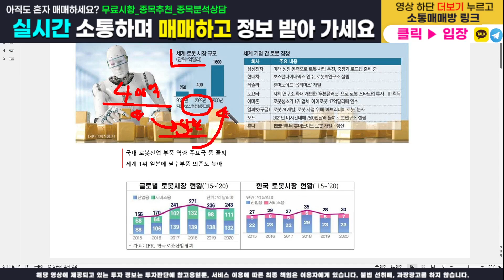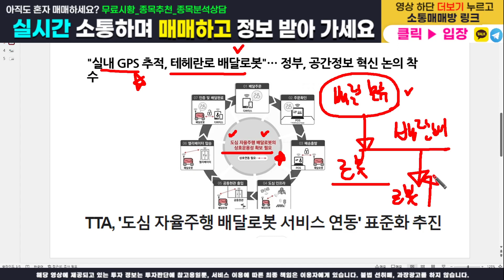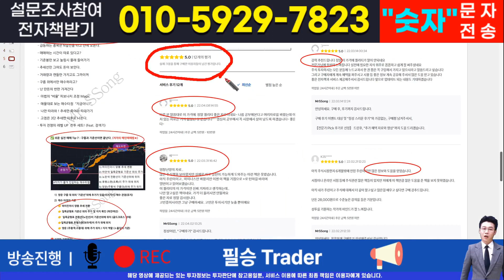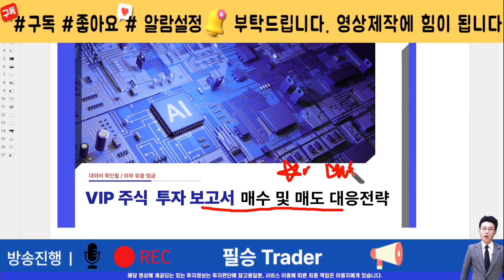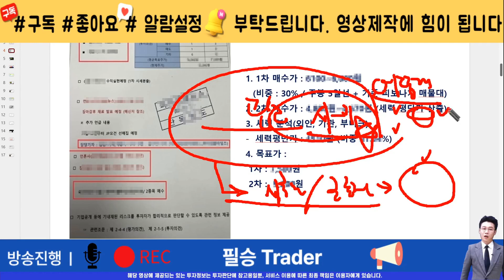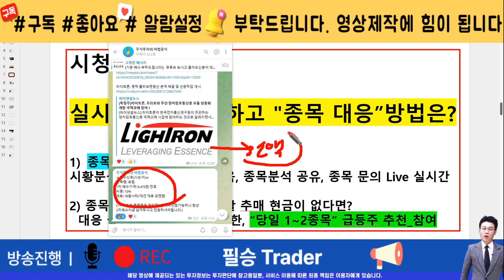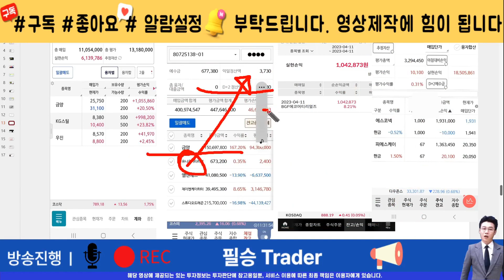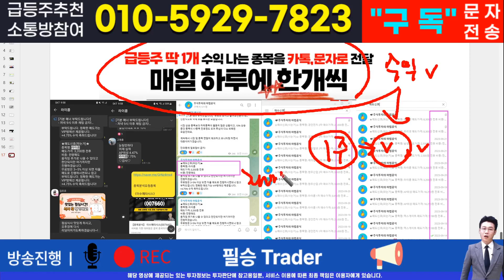[주식]푸른기술 - 핵심 대응 전략과 차후 모멘텀! 영상 반드시 확인하면 수익 냅니다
실시간 구독자소통 카톡방 투자정보 텔레그램